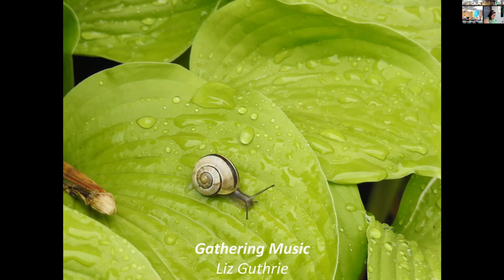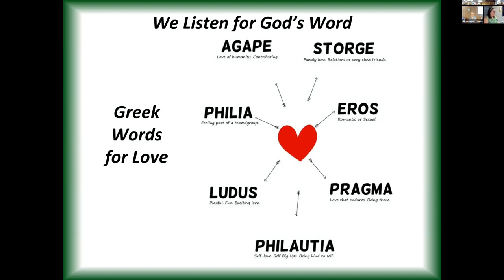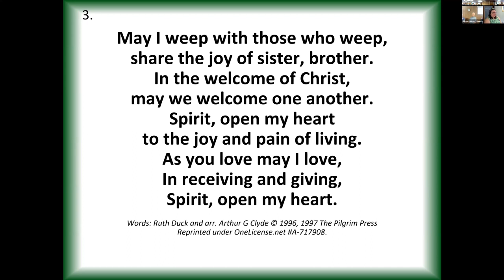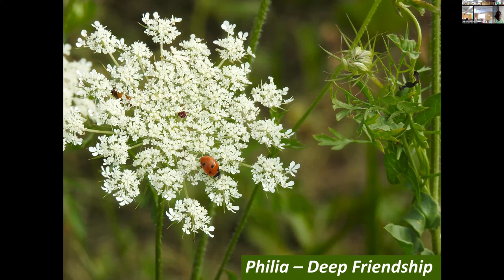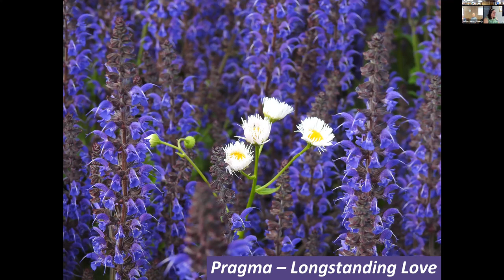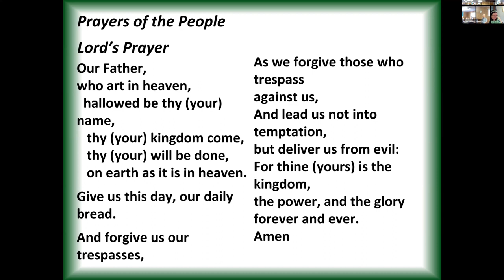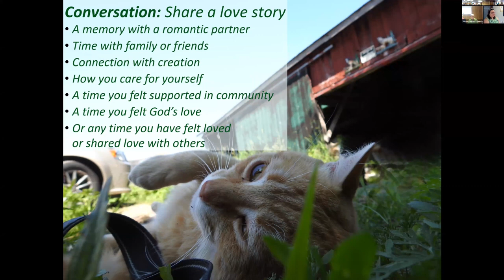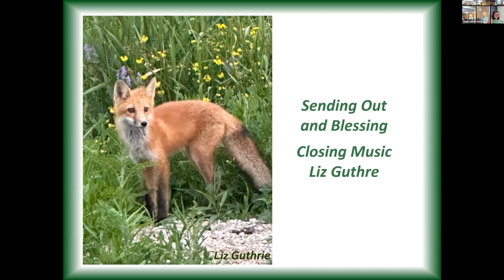2023 07 09 Rockwood Stone Worship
Thank you to Lisa Leffler leading us in worship at Stone.